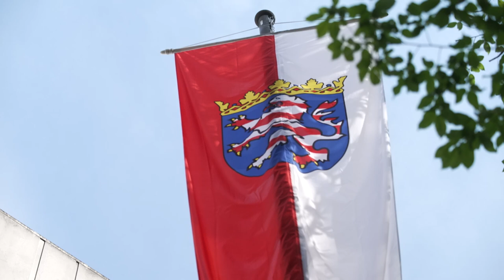Abend des Sports 2024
Ein unvergesslicher Abend des Sports im Hessischen Landtag! Über 800 Gäste, darunter die EURO 2024 Host City Botschafterin Deborah Levi und Eintracht Frankfurt-Legende Charly Körbel, kamen zusammen, um den Sport und das Ehrenamt zu feiern.

🤸‍♂️ Mit beeindruckenden Showacts und Diskussionsrunden wurde die Bedeutung von Vereinsleben und ehrenamtlichem Engagement gewürdigt. Ein großes Dankeschön an alle, die den Sport in Hessen lebendig machen.